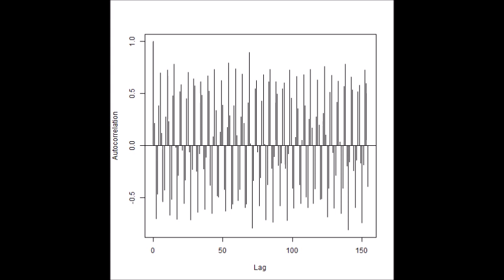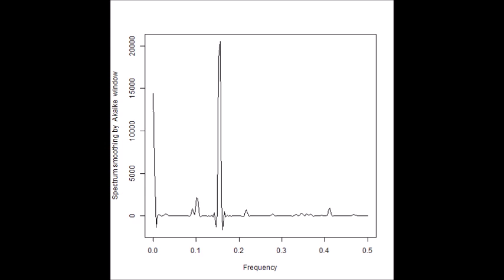音圧測定解析に基づいた、超音波システムの開発技術 ultrasonic-labo